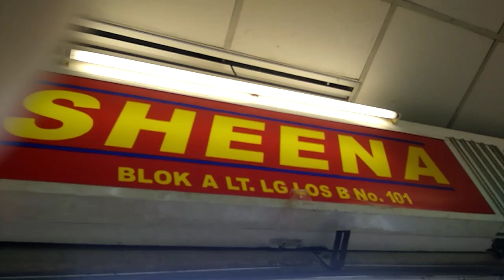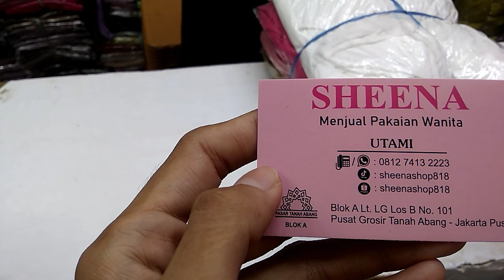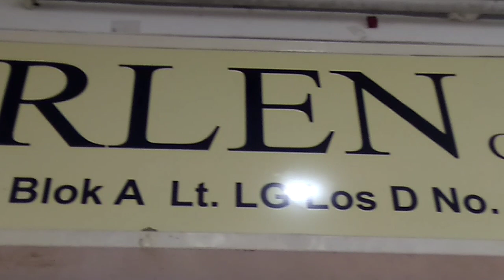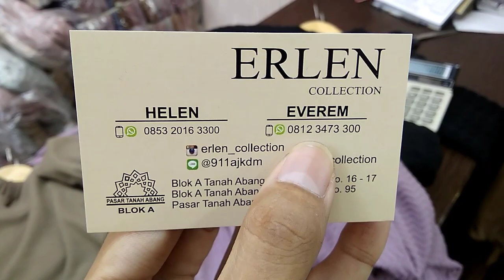CARDIGAN SETELAN CELANA DAN ROK DI BLOK A TANAH ABANG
Cardigan setelan celana dan rok di Blok A Tanah Abang kalian nggak bisa nih order via WhatsApp atau Kalian juga bisa nonton di tik tok semua data-datanya ada di videonya tonton terus nih sampai habis jangan lupa juga untuk like komen dan subscribe oke terimakasih wassalamualaikum..